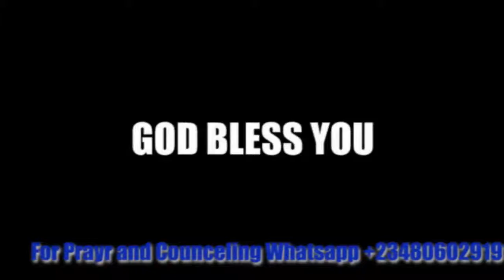ISELE GADARA 2019 Day 3